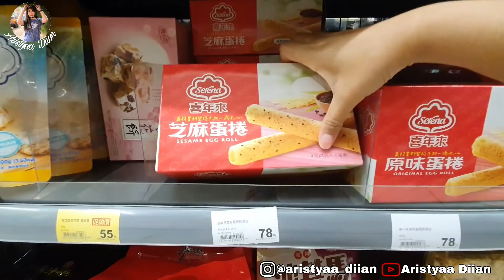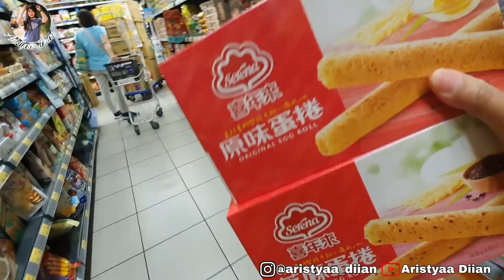GRATIS‼️ BELANJA PERSIAPAN CHONG CIO CIE (FESTIVAL PERTENGAHAN MUSIM GUGUR) || CERITA TKW TAIWAN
NIHAO‼️
Assalamualaikum

Gear : Gal S10+
Editing : Kinemaster
Thumbnail : PicsArt